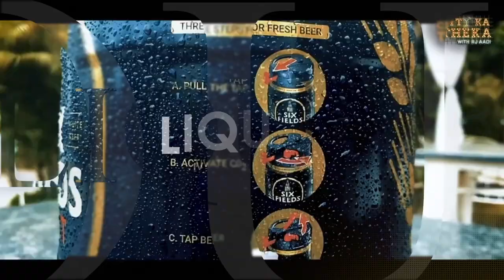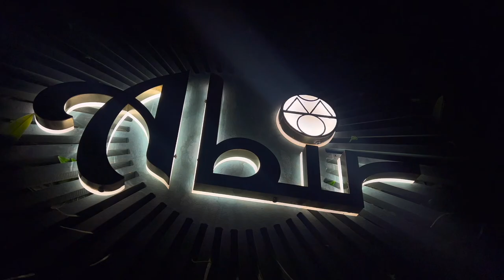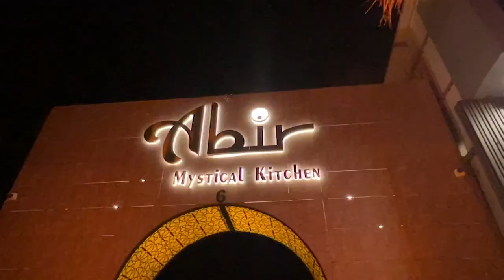Aa gaya Silver Button | Special Offer & Discount for all Subscribers | City Ka Theka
So finally aa gaya Silver Play Button -
In this video we are unboxing silver play button as we cross the first milestone on our channel city ka theka.
I really want to thank you for all the love and support you have given and have made this possible.Also in this video i will show a beautiful newly opened property (BYOB) ON gurgaon Faridabad highway called Abir where you can come and enjoy your favorite drink with friends and family and also click some amazing pictures for your instagram as this place offers some amazing aesthetic.

Location - Abir
Gwal Pahari, Gurgaon